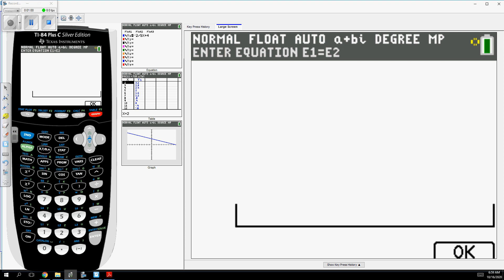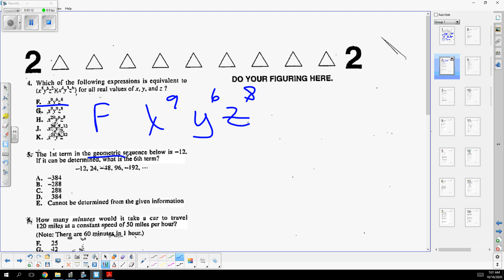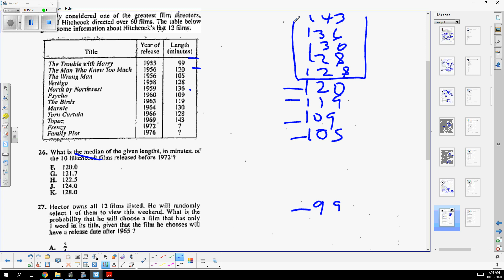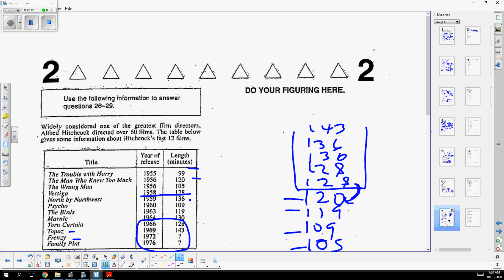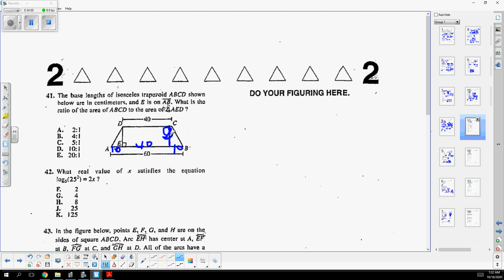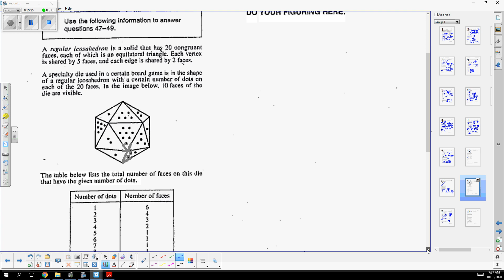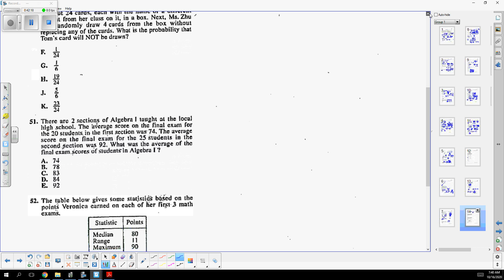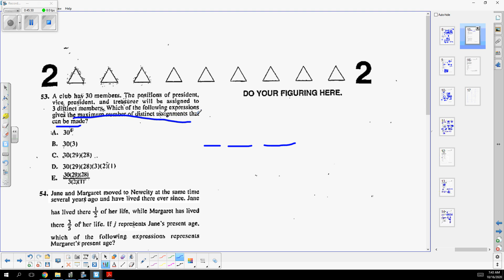ACT Test 6